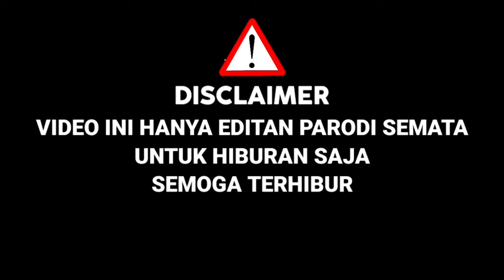Bcl Terkejut!Suara Mansur Mirip Banget Sama Charly,Tapi Malah Tidak Lolos|X Factor Indonesia Parodi